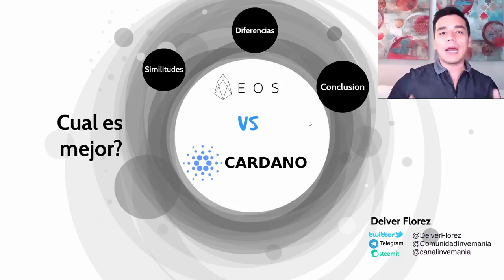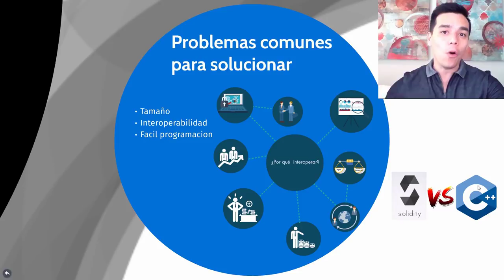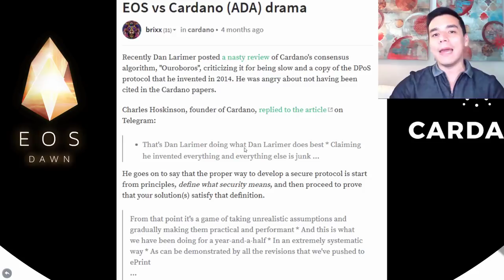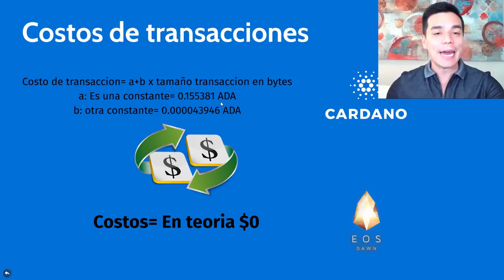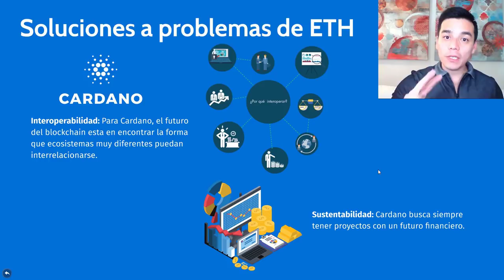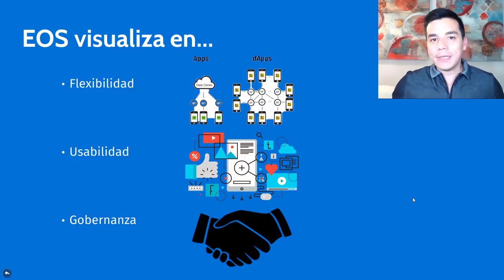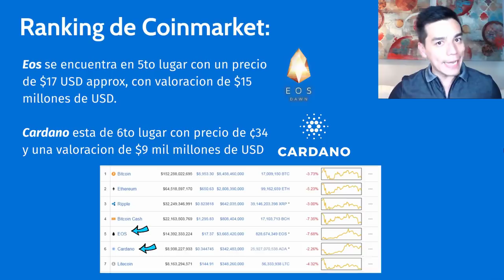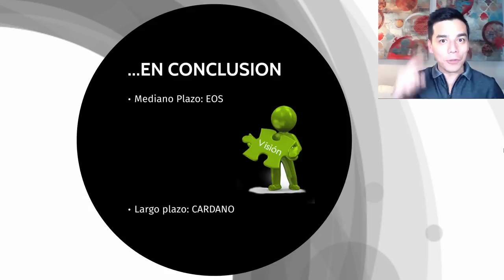ABC CRIPTO: EOS vs. Cardano (ADA)- Diferencias y similitudes- Mejor inversion a corto y largo plazo?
Preparate para aprender los conceptos basicos de estas dos plataformas y analizando las diferencias y similitudes para identificar el mejor proyecto en el corto y largo plazo

Para adquirir tu Ledger Nano S: